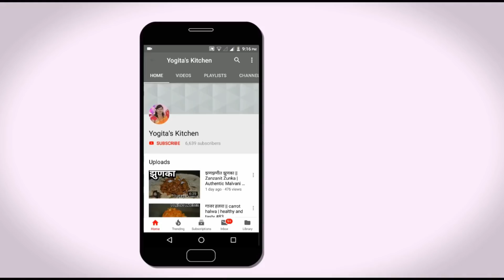पुरणपोळी.expert special महत्त्वाच्या टिप्स, योग्य प्रमाण वापरून पुरणपोळ्या बनवायची अचूक पद्धत. #177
महाराष्ट्राची शान पुरणपोळी
30 पुरणपोळ्या तयार होतात..

चणाडाळ - अर्धा किलो
       गुळ - अर्धा किलो
गव्हाचे पिठ - अर्धा किलो
          मैदा - पाऊण वाटी
तांदळाचे पीठ- पाऊण वाटी
( पुरणपोळी लाटण्यासाठी )
             तेल  -  पाऊण वाटी
             मीठ - अर्धा चमचा
            हळद - 1चमचा
    सुंठ पावडर - 1चमचा
वेलची,जायफळ पावडर - 2 चमचे

Must Watch :-